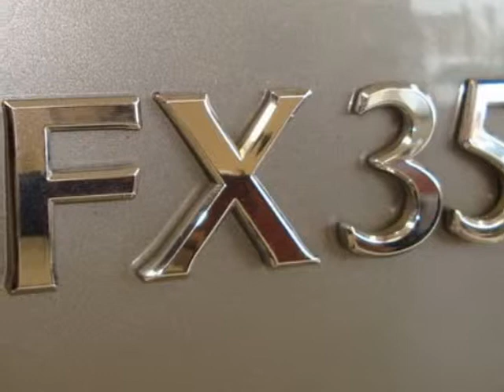2009 Infiniti FX35 AWD 4dr SUV - Elmwood Park, NJ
Elmwood Park Auto Mall, Elmwood Park, NJ - NAVIGATION, LEATHER, SUNROOF, NO ACCIDENTS, ALL AROUND CAMERA